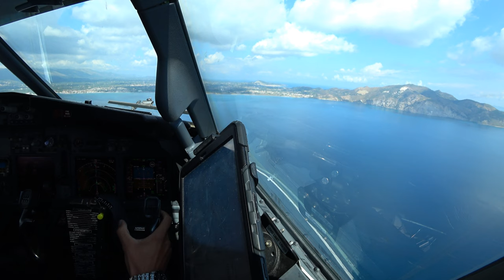Boeing 737-800 landing in Zakynthos. 4K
Landing the 737 NG in Zante's RWY34. Summer 2019. Cockpit view + ATC.
Filmed with SONY 4K FDR-X3000.